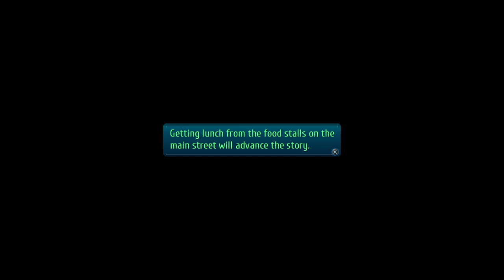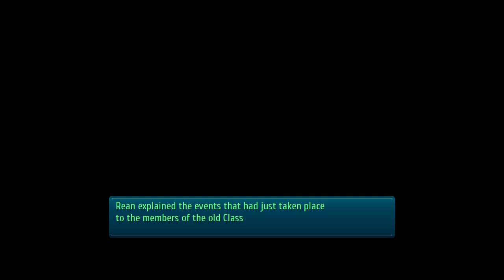The Legend of Heroes: Trails of Cold Steel III - (50)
Oh dear time for the past & new generation to form a big raid party at the ominous looking castle realm! 🎉

10:00 - Karel Imperial Villa ( 🗺️ )
23:10 - Elliot & Gaius ( ❗ )
38:20 - Getting Lunch ( ❗ )
48:18 - Imperial Museum Closed ( ❗ )
55:45 - Heimdallr Catacombs ( 🗺️ )
1:00:45 - vs. the Nightouched [New Class VII] ( ⚔️ )
1:10:57 - Crimson Roselia & Original & New Class VII United! ( ❗ )
1:22:18 - Sanctuary of the Dark Dragon ( ❗ )
1:26:04 - Dark Dragon's Nest 1 [Team C] ( 🗺️ )
1:34:45 - vs. the Nightouched [Team C] ( ⚔️ )

⏭️ NEXT: ?